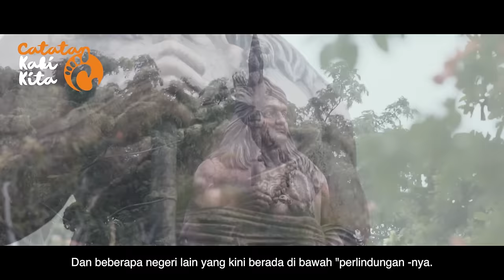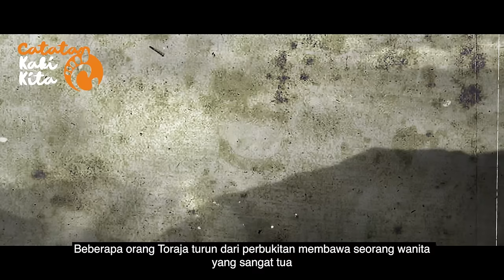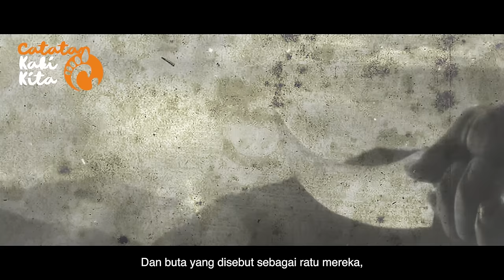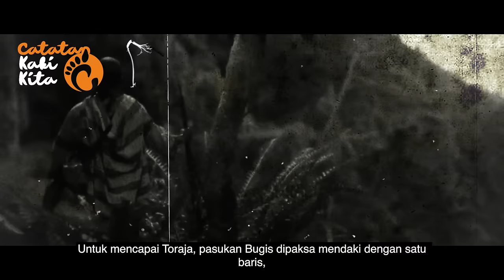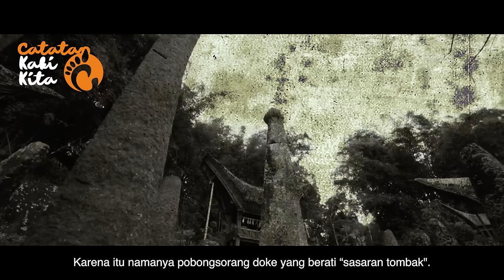INVASI ARUNG PALAKKA KE TORAJA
SATU-SATUNYA kelompok di Sulawesi Selatan yang berada di luar pengaruh kekuasaan Arung Palakka adalah Toraja Sa'dan, atau Toraja Selatan. Ada beberapa konfederasi kuat dari kelompok-kelompok orang Toraja, seperti Tallu Lembangna yang terdiri dari Sangalla, Mengkendek dan Makale. Meski demikian, komunitas-komunitas Toraja ini pada dasarnya kecil, berdiri sendiri dan individualistik. Pada masa-masa krisis, komunitas-komunitas ini biasanya bergabung untuk menjaga keselamatan mereka, namun mereka dengan mudah dapat menganggap bahwa permusuhan antara komunitas lebih berbahaya dibanding penyerang dari luar.
CATATAN: Visual hanyalah sebuah ilustrasi
Catatan Kaki Kita menyajikan informasi mengenai sejarah, mitos, tokoh, peristiwa, asumsi serta opini yang kesemuanya itu tak lain hanya sebagai referensi untuk kita saling berbagi.

Footage Film
Warriors of the Rainbow: Seediq Bale

Buku “WARISAN ARUNG PALAKKA”, Sejarah Sulawesi Selatan Abad Ke-17
Leonard Y. Andava